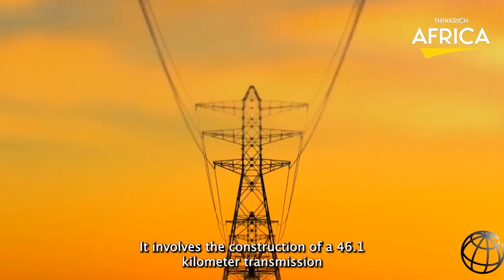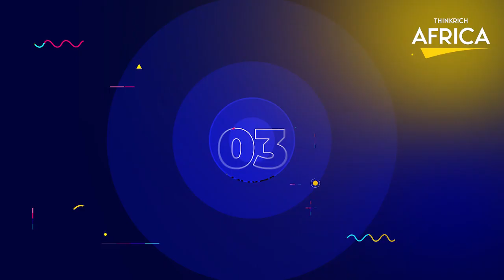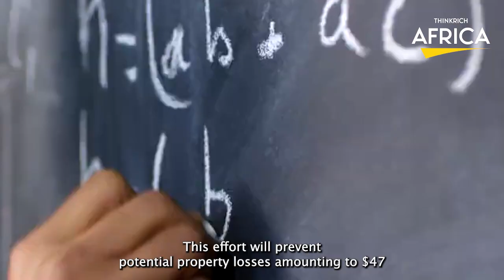Liberia Is Overtaking Africa With These 8 New Ongoing & Completed Mega Construction Projects 2023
Liberia is making waves in the construction industry, with 7 new ongoing and completed mega construction projects that are set to transform the country. With a growing demand for modern infrastructure and facilities, construction in Liberia is booming.

From new roads and bridges to modern buildings and housing developments, Liberia's construction industry is playing a significant role in the country's development and growth. With continued investment and support from the government and private sector, Liberia's construction sector is poised for further expansion in the coming years.

These developments are not just providing new infrastructure and facilities, but also creating new jobs and opportunities for workers in the construction industry. As construction in Liberia continues to grow, it is becoming an increasingly important sector for the country's economy and development.